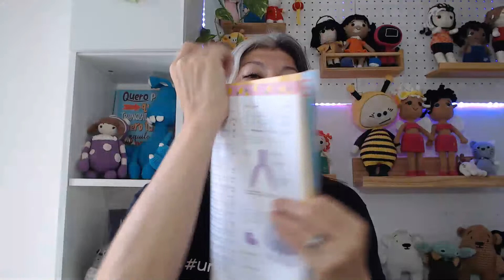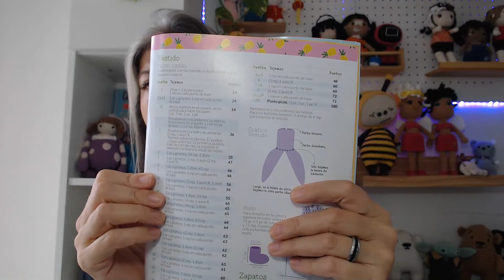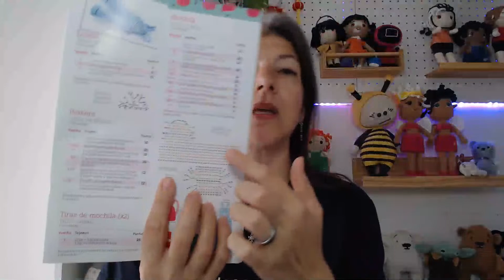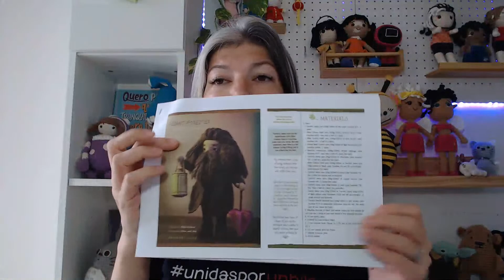Pautas para escribir un patrón amigurumi | PP.29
En la clase de hoy traigo un tema que muchas muchas, yo diria que la mayoria de las amigurumeras y amigurumeros tienen duda o por lo menos curiosidad que es saber escribir un patrón propio.

De antemano quiero explicar que esta no es una clase donde yo ENSEÑO EL PASO A PASO PARA ESCRIBIR UN PATRÓN ya que para enseñar este paso a paso seria un curso completo pero, con las pautas que yo les traigo hoy les puedo asegurar que, primero van a tener una comprensión mejor del amiguurmi y segundo, al comprender el amigurumi, la anatomia entonces será más sencillo poner en el papel que es lo que quiero lograr.